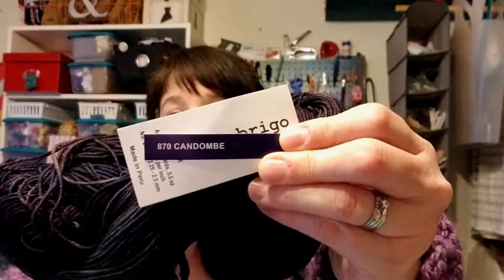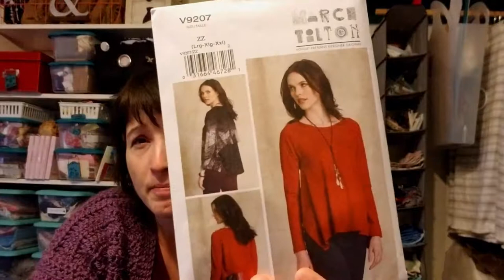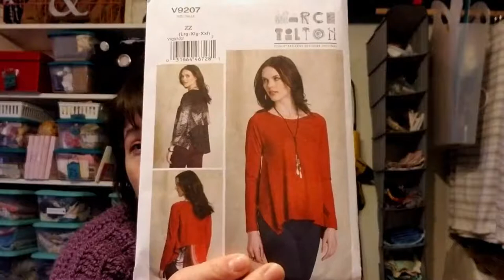Teadoddles Talks Episode 13 ~ Yarny Finishes, Fabric Scrap Rug, & Crafty Valentines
This week's episode is filled with some yarny finishes & WIPs, the beginnings of a fabric scrap rag rug, & lots of other maker goodness. : )